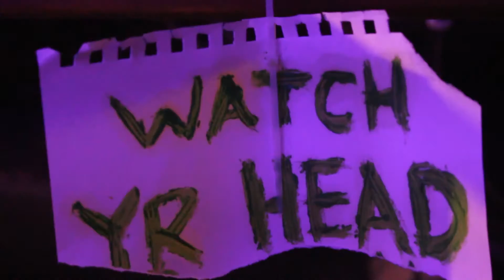PPDG - Dead from The Salon (Trailer)